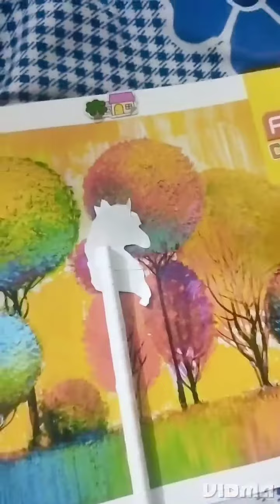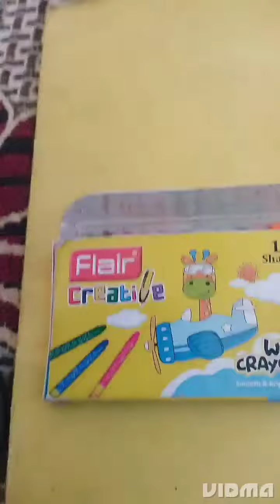Diy project make simple stationary transfer unicorn🦄 stationary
make unicorn🦄 stationary